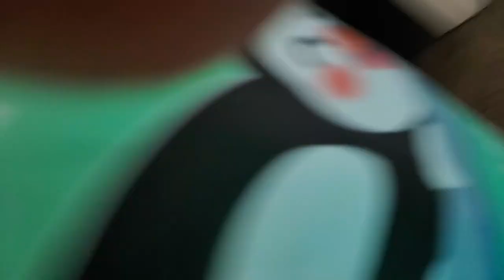March 12, 2023